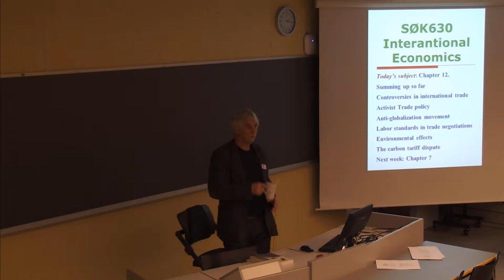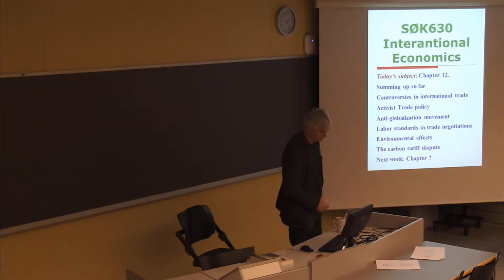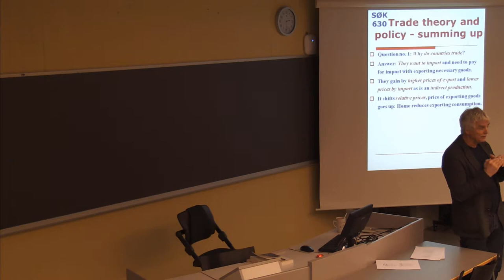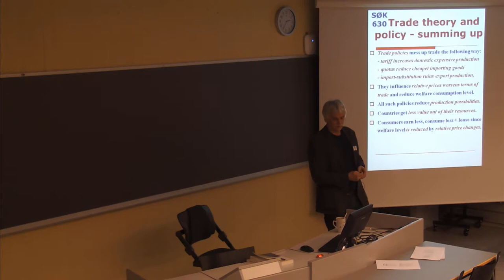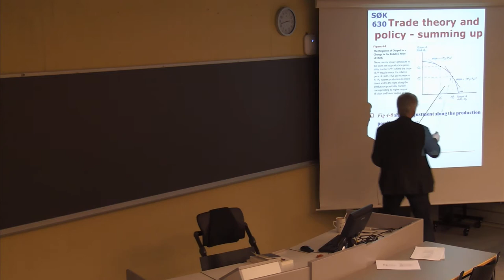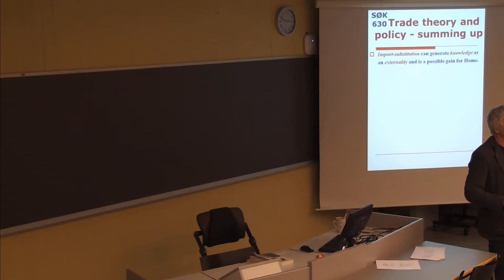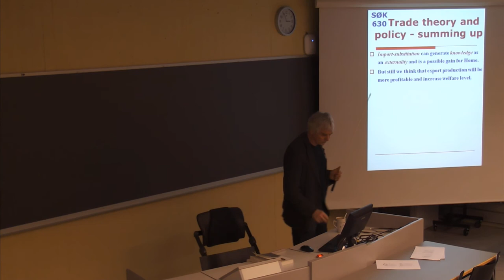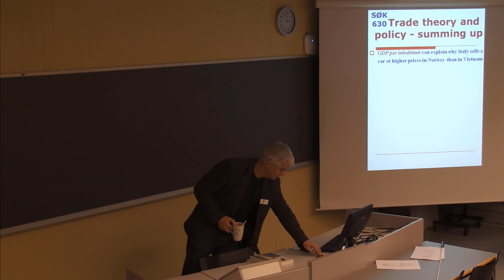119 Forelesning SØK630 (12. mars 2014)